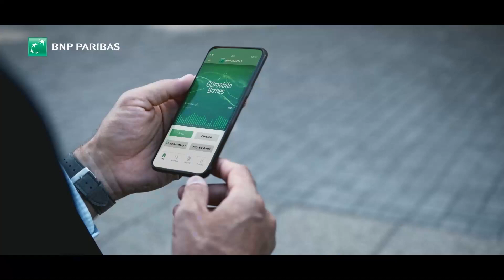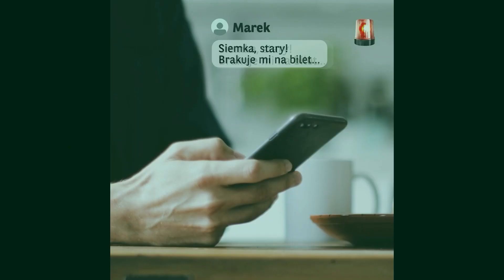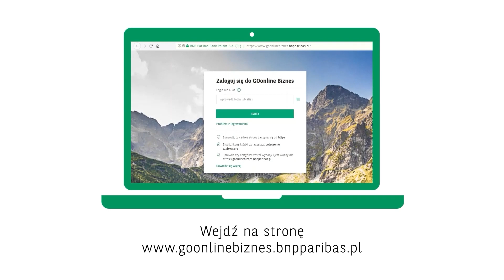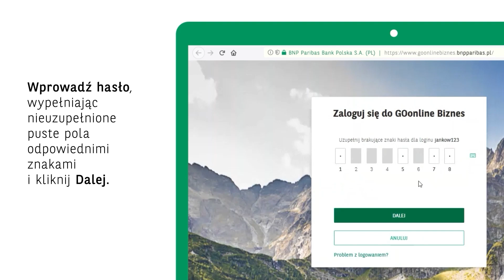Rozmowy o cyberbezpieczeństwie - BNP Paribas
Nagranie mojej rozmowy z ekspertem od cyberbezpieczeństwa zarejestrowanie 1 grudnia 2021 roku.